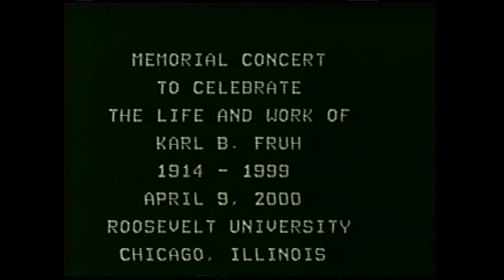Karl Fruh Memorial Concert | Lamento | Earl Madison, Cellist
Watch Professionally trained cellist Earl Madison perform "Lamento" at the Karl Fruh Memorial Concert.

Earl Madison is a professionally trained classical cellist who has played throughout the world.  Earl Madison was a member of the Pittsburgh Symphony for four years, 3rd stand outside. He has played for numerous TV and Film from "Family Guy" to "Star Trek" and many more.   His full list of TV and Film performances can be found on his